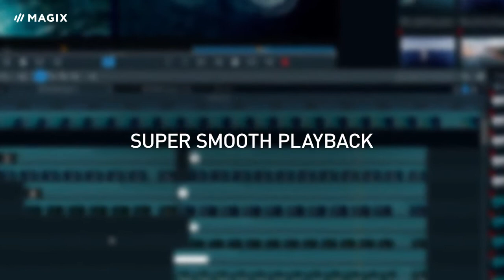video pro x 13 webvideo ma int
Magix Video Pro X 13 Video editing – intuitive and professional